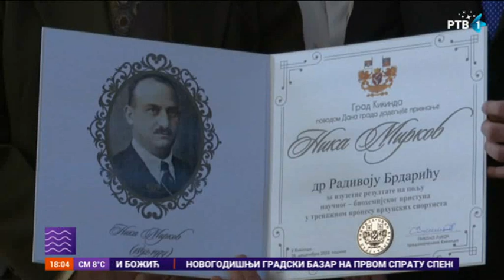Nagrađeni najzaslužniji Kikinđani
U Svečanoj sali Gradske kuće u Kikindi uručene su godišnje nagrade i pohvalnice najzaslužnijim građanima i kolektivima koji su svojim postupcima i radom obeležili 2023. godinu. Godišnjim priznanjima nagrađeno je 12 građana i kolektiva, iz šest oblasti našeg društva.